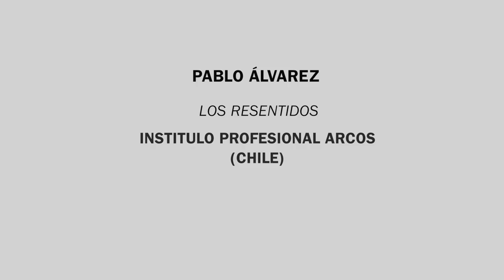Pablo Álvarez. Los Resentidos (EIECINE XIII)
Pablo Alvarez, "Los Resentidos" film laburraren zuzendariari egindako elkarrizketa, 2014ko Irailak 23tik 26ra bitartean, Donostian, EIECINE Zinema Ikasleen Nazioarteko XIII. topaketan parte hartzen duen bitartean.
Entrevista con Pablo Álvarez, director del cortometraje "Los Resentidos", participante en el XIII Encuentro Internacional de Estudiantes de Cine (EIECINE), que tiene lugar del 23 al 26 de septiembre del 2014, en Donostia / San Sebastián.
Interview to Pablo Álvarez, director of the short film "Los Resentidos", one of the short films selected to XIII International Films Students Meeting (EIECINE), that has taken place between the 23rd and the 26th of September in 2014, in San Sebastian.